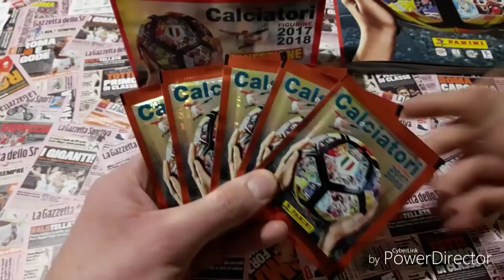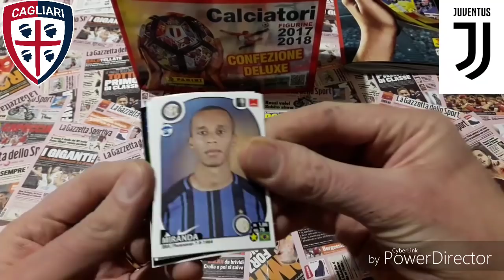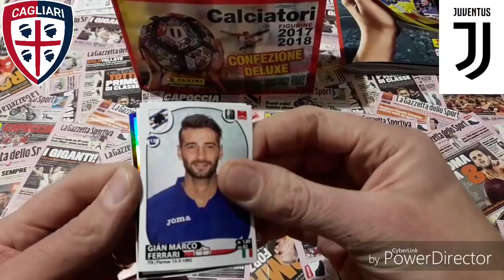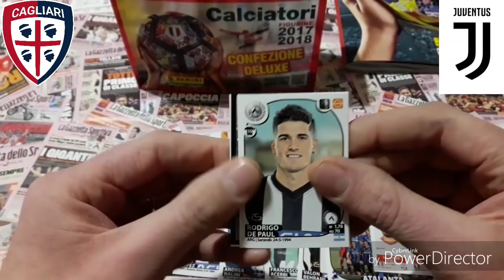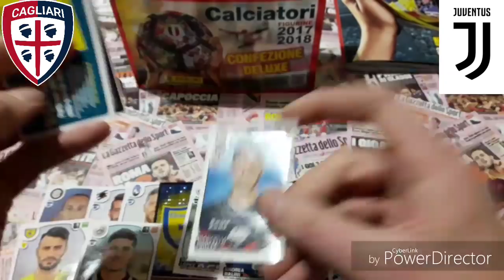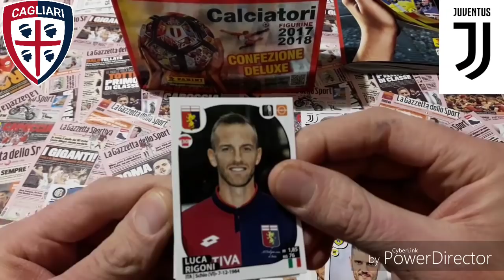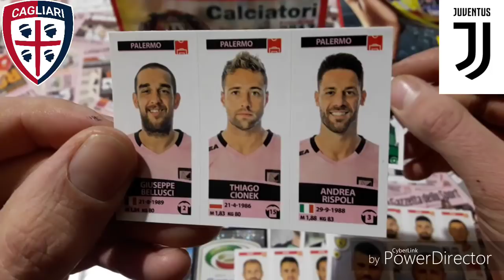Pronostico Cagliari Juventus con le figurine calciatori 2017/18